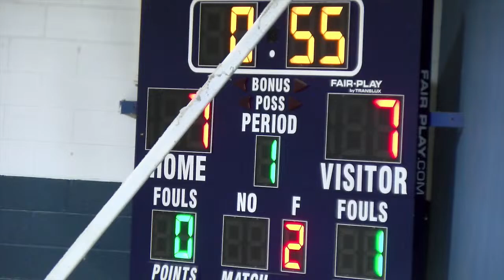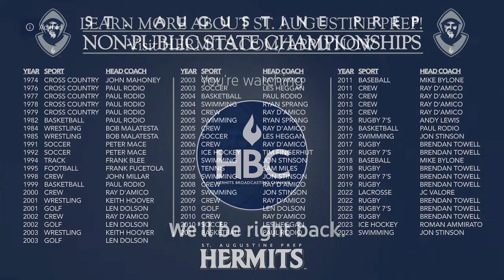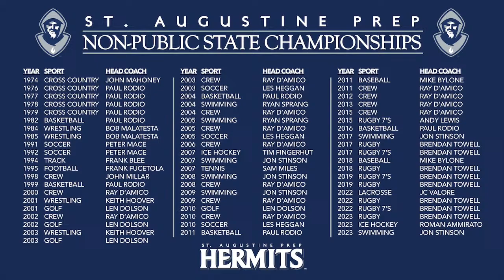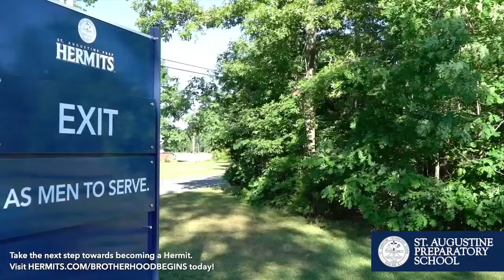Volleyball vs ACIT